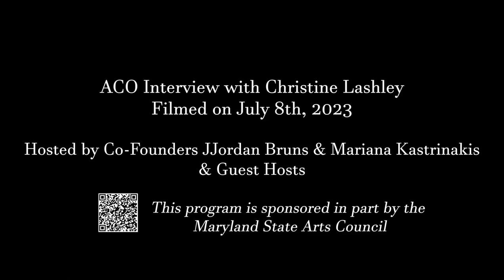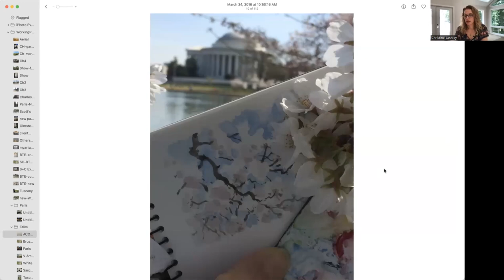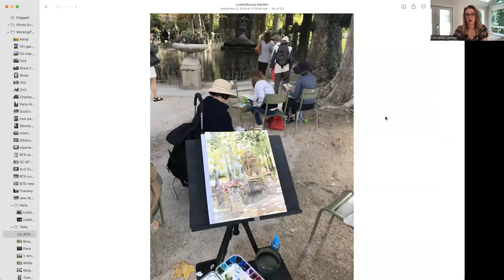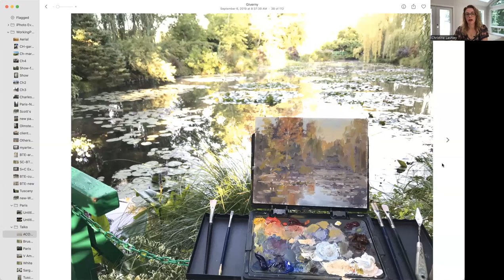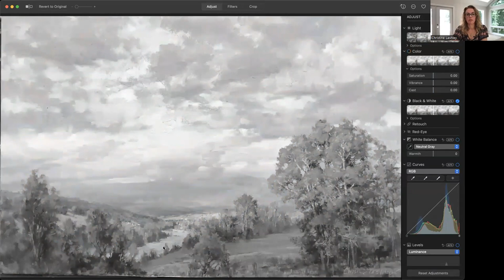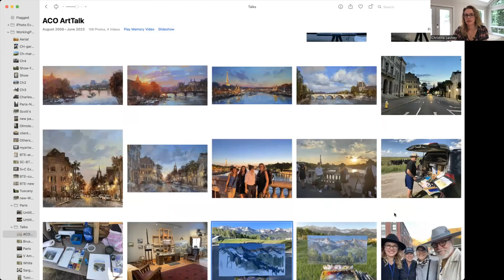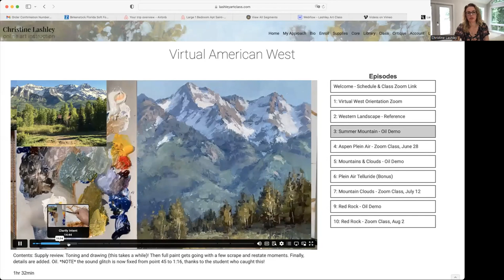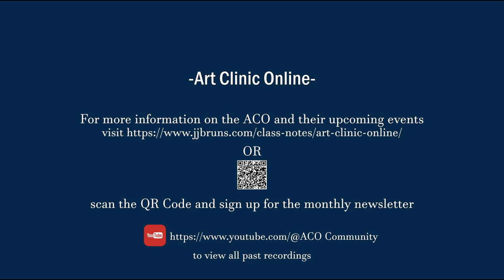ACO Presents: Interview with Contemporary Oil Artist Christine Lashley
Chapters:
0:00 Introduction
4:03 Presentation
41:30 Q&A
1:13:05 Outro and info for upcoming events

ACO Presents Christine Lashley:
Co-Founders JJordan Bruns & Mariana Kastrinakis
Christine Lashley is a contemporary impressionist artist known for her colorful and dramatic oils. Her paintings are an ephemeral moment captured within a frame – a synthesis of the ambiance she has painted in person and the limitless creativity within her studio. From glittering pristine waterways to the glass reflections in cities, Lashley is fascinated by how transparency and light can abstract a scene and transport the viewer to a new environment.

Exhibitions of Christine’s work include curated invitationals, museum shows, and gallery shows. Christine is a frequent participant in juried Plein Air (outdoor) painting competitions. Her numerous awards include Best of Show at: Plein Air Telluride, Bath County, and Plein Air Texas. Publications include the cover of Plein Air Magazine. She has taught workshops and classes for over 25 years.